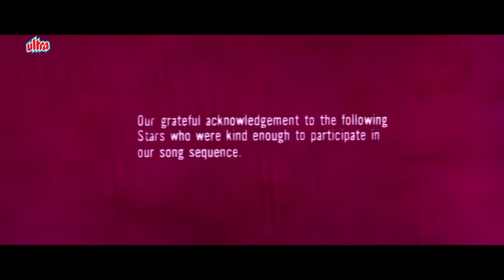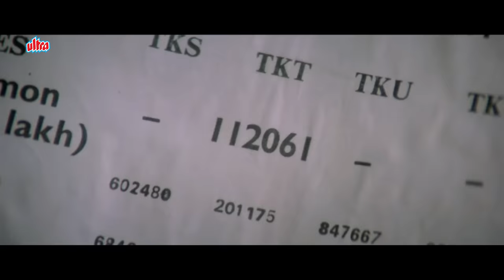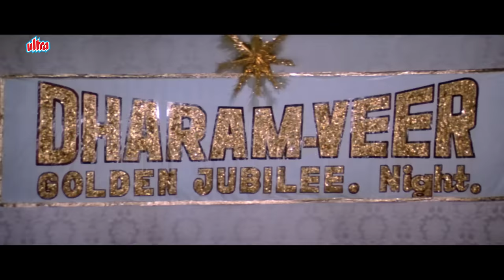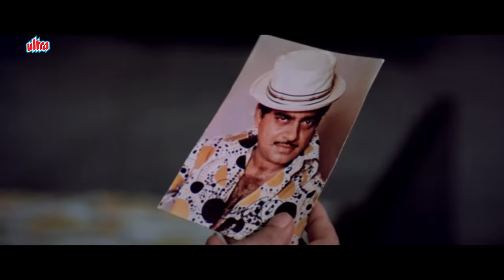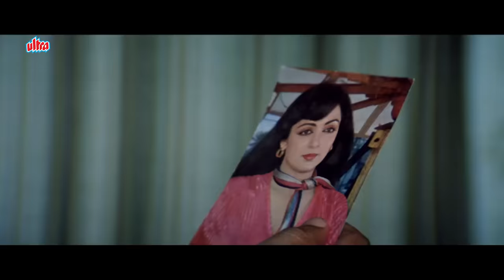Naseeb ( नसीब ) BLOCKBUSTER Movie HD | Amitabh Bachchan , Shatrughan Sinha & Rishi Kapoor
Watch NASEEB Hindi Full Movie on @UltraMovieParlour

Movie Name : Naseeb (1981)

Director :Manmohan Desai
Cast : Amitabh Bachchan, Shatrughan Sinha, Rishi Kapoor, Hema Malini, Reena Roy, Kim, Pran, Amjad Khan, Kader Khan, Prem Chopra, Shakti Kapoor, Amrish Puri, Lalita Pawar, Yusuf Khan, Jagdish Raj, Om Shivpuri, Mukri, Shubha Khote, Jeevan, Viju Khote, Manik Irani, Asrani, Asrani(Himself (Shooting Advert with Asha)